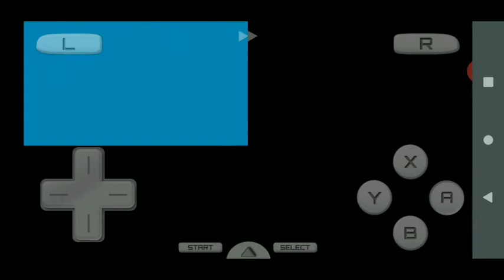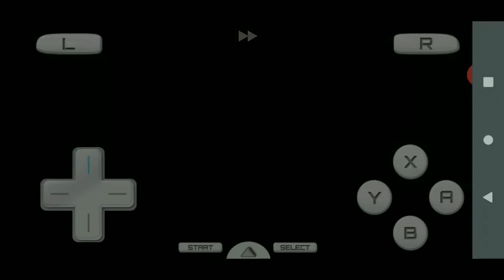Lula o ladrão! - Pokémon Soul Silver #2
Caso não tenha gostado deixe seu deslike, mas deixe no comentário o que você não gostou para que eu possa melhorar!! :p

Programa de edição: Kinemaster
Gravador de tela: AZ Recorder